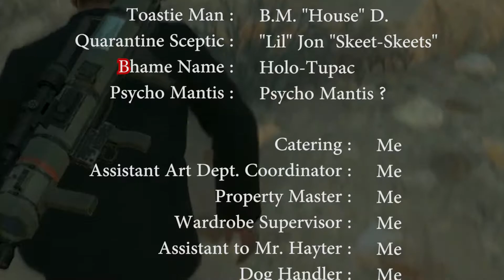Metal Golf Squalid? Squadlid? V: The Chronic Pain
I'm sorry Frank's Mom
I never meant to hurt you
I never meant to make you cry but tonight
I'm cleaning out my shadowplay folder

Just a bunch of old footage from on and off stream.

Regulate - Warren G and Nate Dogg
Frank's Mom - Frank Ocean
XXX - Kendrick Lamar
Xxplosive - Dr. Dre
Hero - Nickelback ft. Josey Scott
Dog Ending Music - Akira Yamaoka
Last Christmas - Jimmy Eat World
Party Song - Keaton Henson